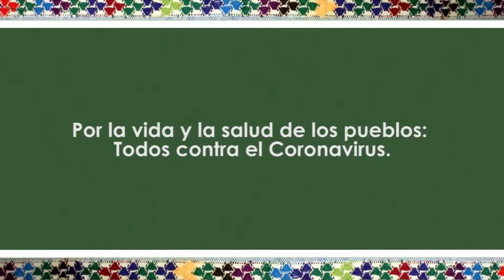12. Mam, Salud mental ante Covid 19, 02